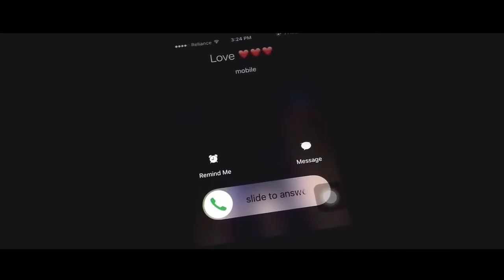Teri Meri Kahaani | Bhuvan Bam | Sumit Bhardwaj | Aditi Atul Pawar | Music Video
Starring - Sumit Bhardwaj, Aditi Atul Pawar & Jaya waldia.
Written , Directed & Edited by - Prathamesh Chavan
Title Animation - Pravin Shivsharan
D.O.P - Pranav kadam